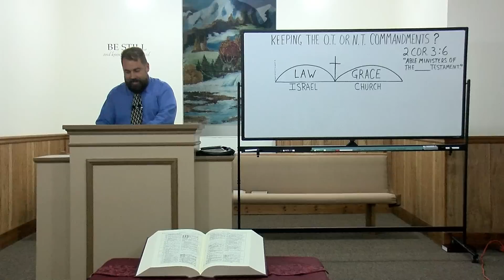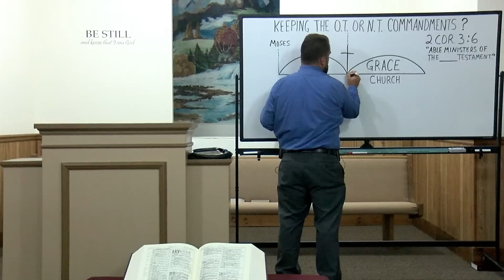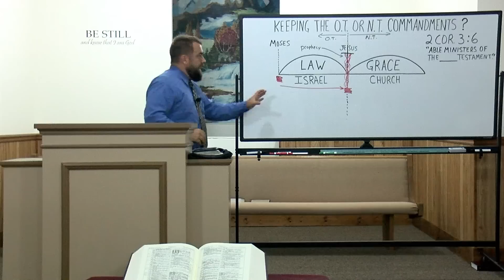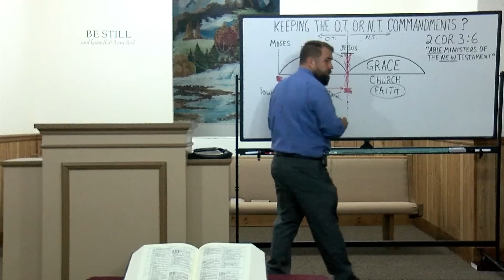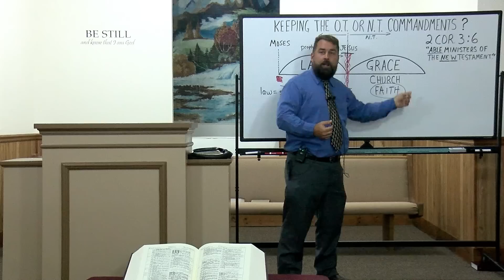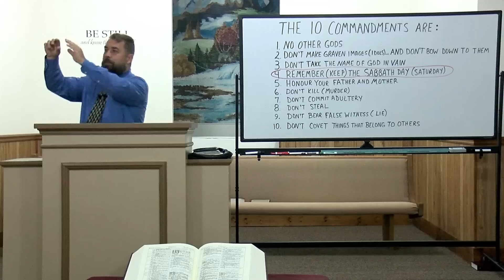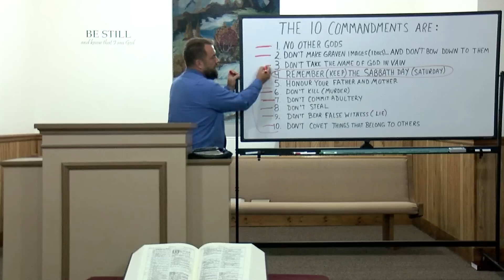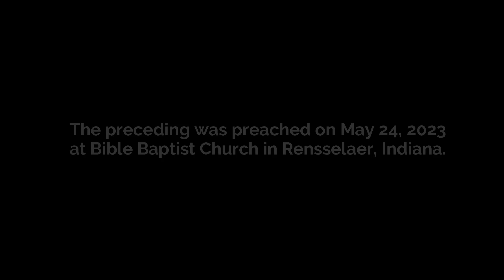Keeping the Old Testament or New Testament Commandments?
In this video, I teach on the difference between the OLD Testament and the NEW Testament commandments and how we are NOT under the Old Testament law anymore.  Sermon preached at Bible Baptist Church in Rensselaer, Indiana on May 24th, 2023.